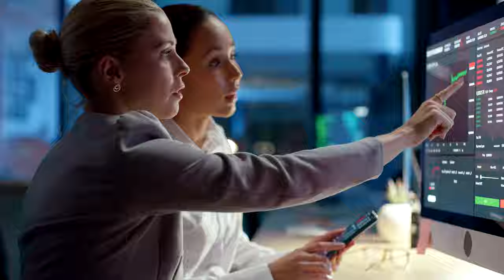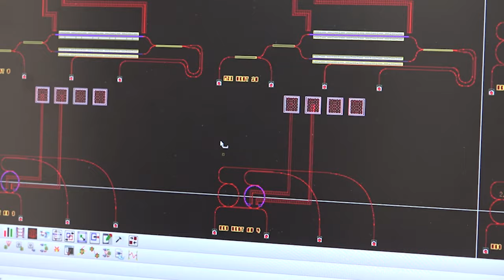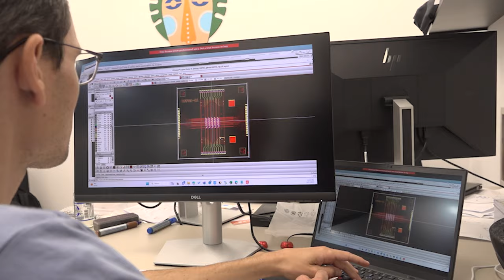Quantum Source Takes the Next Step in Photonic Quantum Computing with Cadence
To unlock the potential of quantum computing, large-scale systems that implement millions of qubits and error correction mechanisms must be developed. Quantum Source is developing a unique cavity quantum electrodynamics-based technology to drastically increase the efficiency of entangled photonic cluster generation. For the physical layout of the chip, Quantum Source is using the Virtuoso Layout Suite with CurvyCore.

About Cadence:
Cadence is a pivotal leader in electronic systems design, building upon more than 30 years of computational software expertise. The company applies its underlying Intelligent System Design™ strategy to deliver software, hardware and IP that turn design concepts into reality. Cadence® customers are the world’s most innovative companies, delivering extraordinary products from chips to boards to complete systems for the most dynamic market applications, including hyperscale computing, 5G communications, automotive, mobile, aerospace, consumer, industrial and healthcare. For nine years in a row, Fortune magazine has named Cadence one of the 100 Best Companies to Work For.